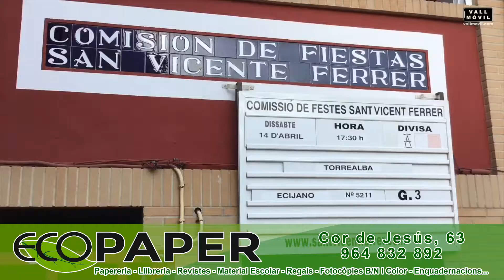Toro de Sant Vicent Ferrer 2018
Toro Ecijano Nº11 G3 de Torrealba Patrocinado por la Peña Tacaet de las Fiestas de San Vicente 2018